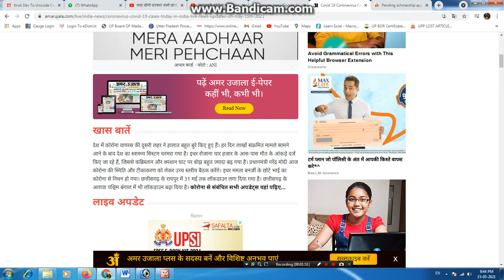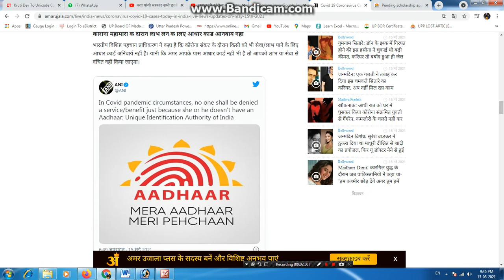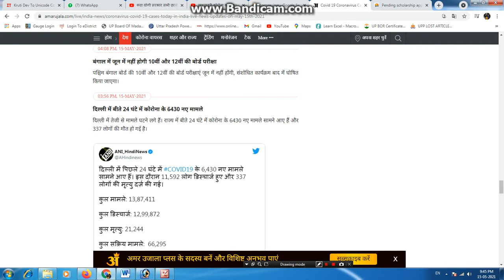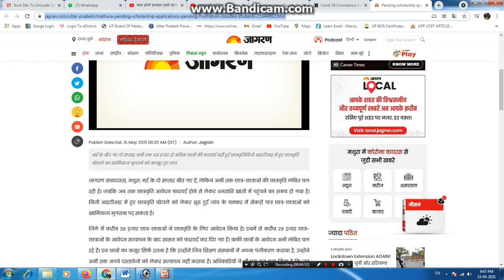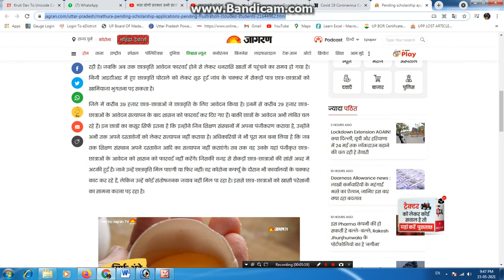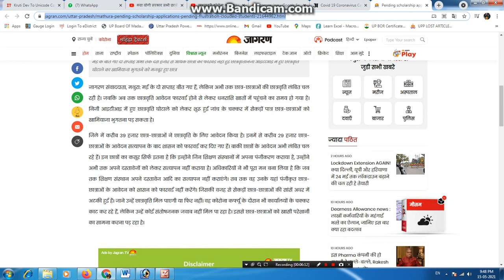क्या कोरोना महामारी के दौरान आधार कार्ड जरूरी है। क्यों लंबित चल रहे छात्रवृत्ति के आवेदन?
क्या कोरोना महामारी के दौरान आधार कार्ड जरूरी है।
क्यों लंबित चल रहे छात्रवृत्ति के आवेदन?

कोरोना महामारी के दौरान लाभ पाने के लिए आधार कार्ड अनिवार्य नहीं

Check News

लंबित चल रहे छात्रवृत्ति के आवेदन